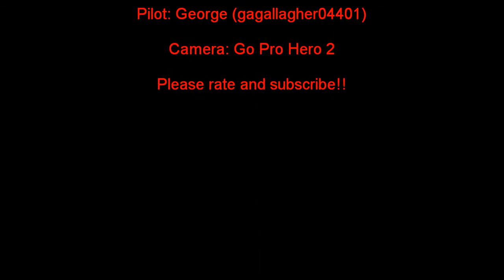Great Planes Giant BIG Stik with GoPro Hero 2 Camera on board.wmv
Flying my Giant big stik with my new GoPro Hero 2 Camera on board of this giant bird. Worked well, did not relize I had my flaps up during the first few minuties of the flight. I love this camera, and this plane! 40cc CRRC engine.